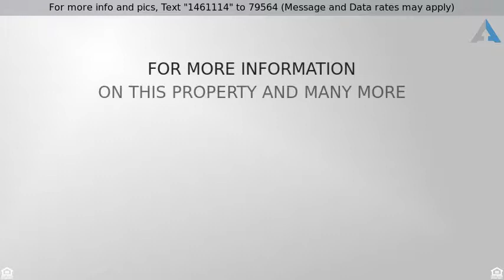This one is SOLD! - 2977 W Laquila Aerie, Tucson, AZ 85742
Won't last long! Adorable home looks and shows ver

Won't last long! Adorable home looks and shows very well. Open floorplan w/ vaulted ceilings, upgraded tile throughout and carpet in bedrooms. Master suite is very large and has vaulted ceiling, walk-in closet, large bathroom w/ double vanities, soaker tub, separate shower & private toilet area. Door from office or bedroom out to easy care backyard with covered patio for outdoor dining and entertaining.